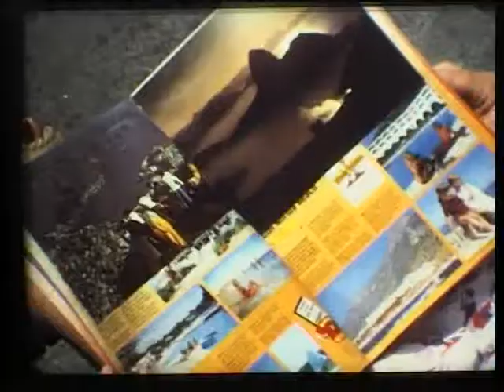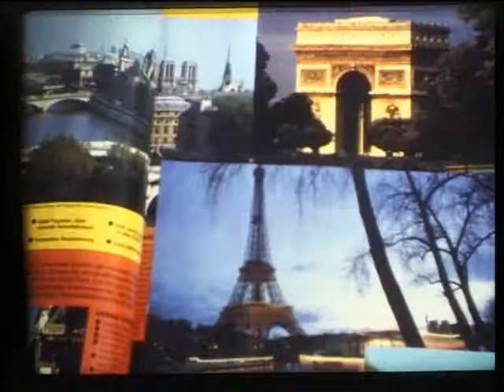Hermann Hirt - "AN DER REUSS"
Da mein Vater sich für sehr vieles interessierte, war sein filmisches Schaffen auch sehr abwechslungsreich.
Bei diesem Film versuchte er sich an einer Verfilmung bzw. bildlichen Umsetzung des Liedes "Sommertag a de Rüss" des Schweizer Liedermachers Rolf Probala.
Leider wurde durch die Wandlung von Super 8 (24 Bilder pro Sekunde) zu Video (25 Bilder pro Sekunde) der Ton (wie bei allen Film zu Videowandlungen) zu tief und leicht leiernd.
Der Film wurde auf Super 8 mm gedreht, ca. um 1982.